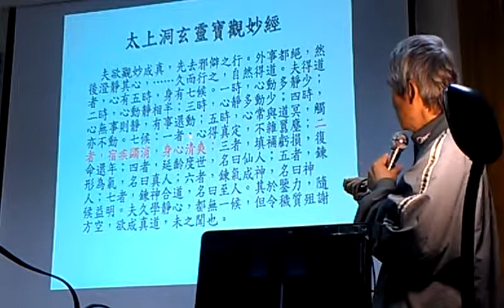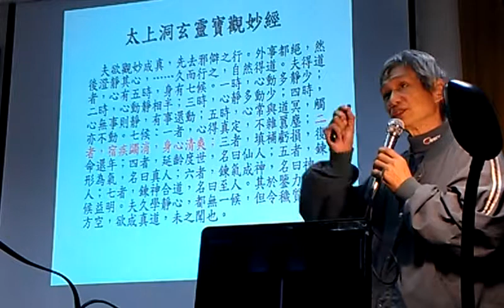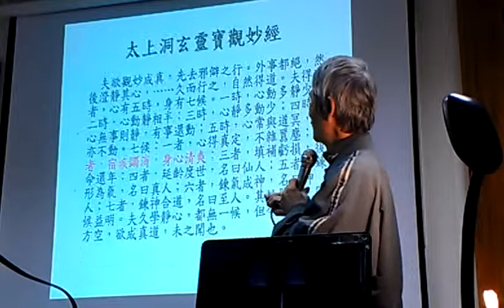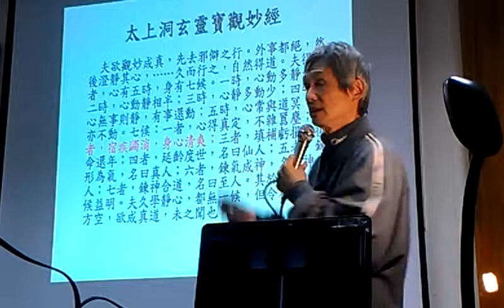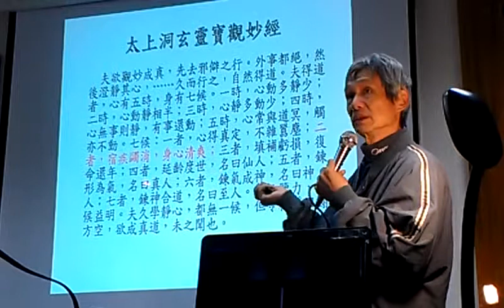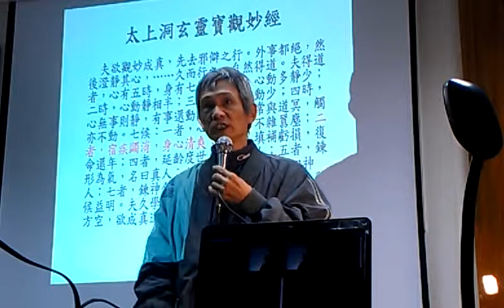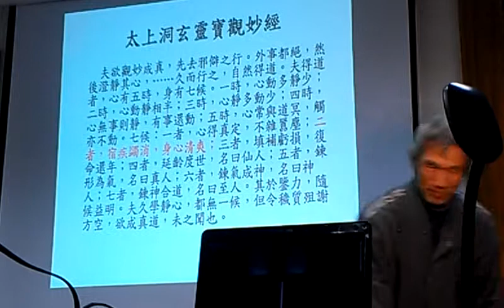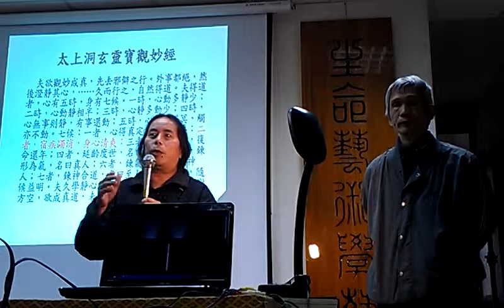太上洞玄靈寶觀妙經─生命藝術學苑VIDEO2736